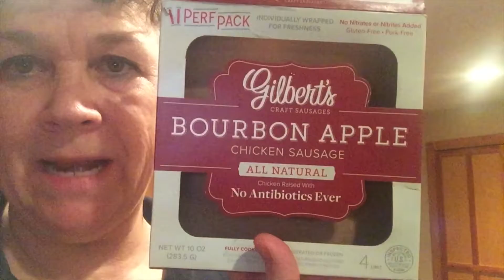Vlog 719 - Sept 10, 2018 ~ Cooking Sausages